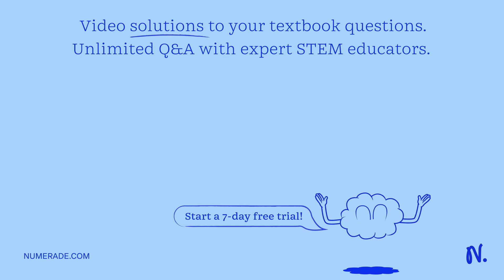'Momentum is conserved in which of the following? elastic collisions b) inelastic collisions explos…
x27;Momentum is conserved in which of the following? elastic collisions b) inelastic collisions explosions automobiles when friction from the road is negligible collisions between All of the above: x27;